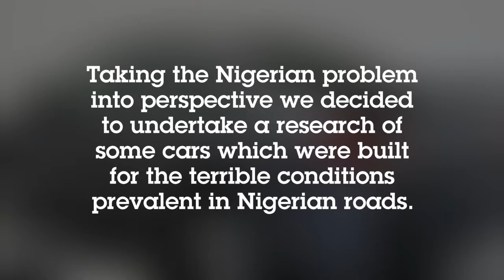Top 10 Most Rugged Cars built for Nigerian roads